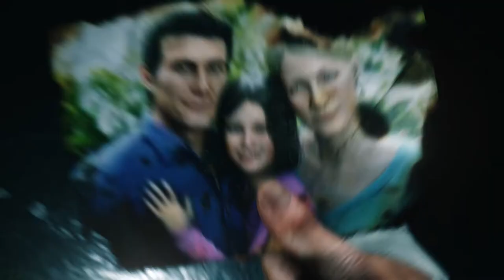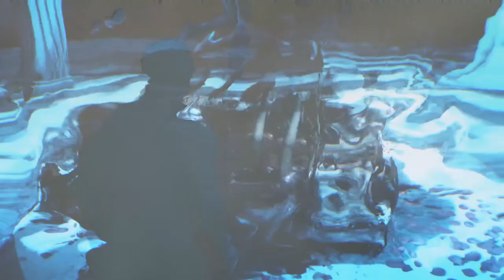Dropping Into A World Of Insanity | The Evil Within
Its been a while, life has been kicking my butt lately. Sorry for the lack of uploads but hopefully this makes up for it! In this episode I literally drop into a world of insanity. I'm not even saying that lightly, I literally got sucked into the bathtub and not even the fun way. Not sure what's going on here, but hopefully I find my daughter in the evil within.